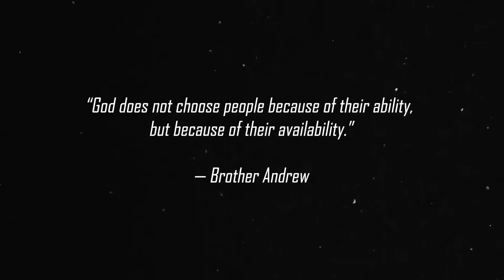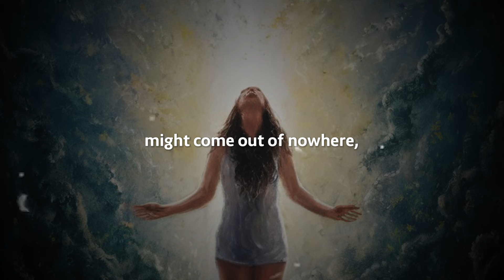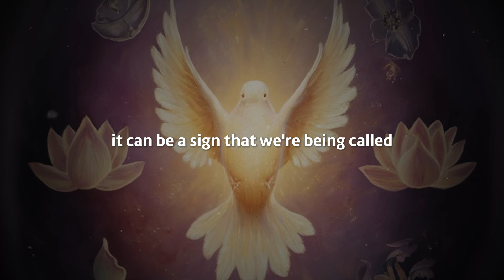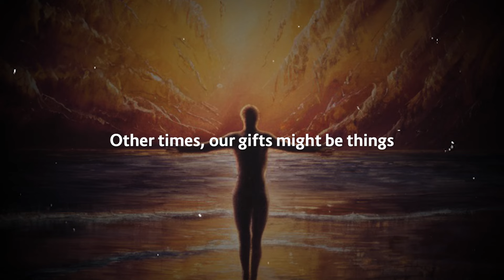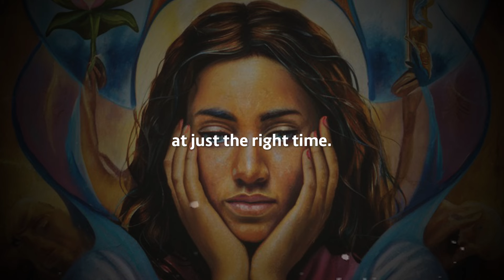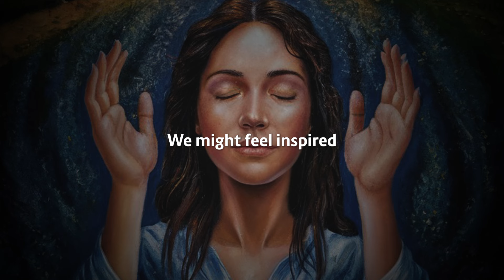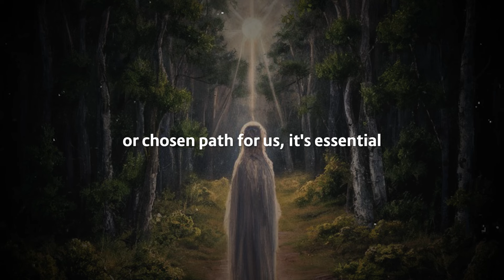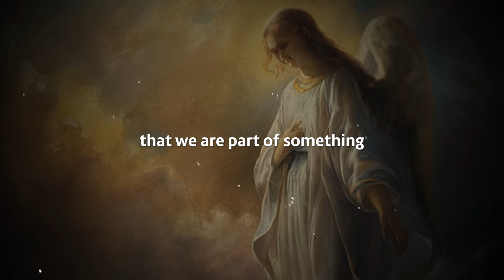Chosen Ones: 8 Clear Signs God Has Called Or Chosen You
Delve into insightful perspectives that shed light on the signs that indicate you may have been chosen for a special mission or path by a higher power. This video serves as your guide to understanding the subtle yet powerful indicators of divine calling and how to recognize them in your life.